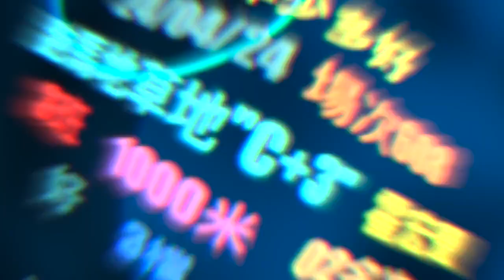「賽馬貼士」22-5-2024 會員貼士中3串4WIN派81倍 班德禮今次多惡馬坐騎 告東尼伍鵬志大手出擊